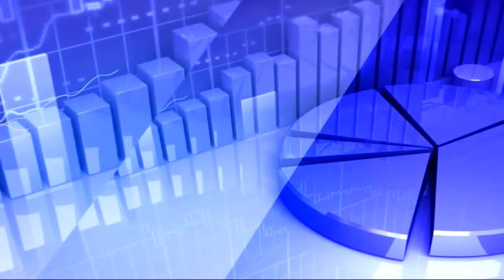3rd June 2020 TV5 Money Closing Report | TV5 News | Analyst Sundar Raja